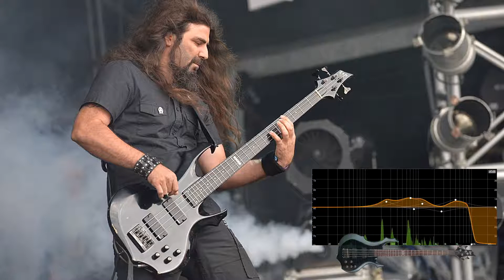Firewind - Head Up High (Bass Tone)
Spectrum Analyzer of Petros Christodoulidis Bass Track with EQ i adjust
Released: 2008